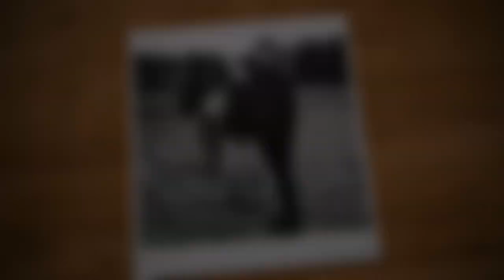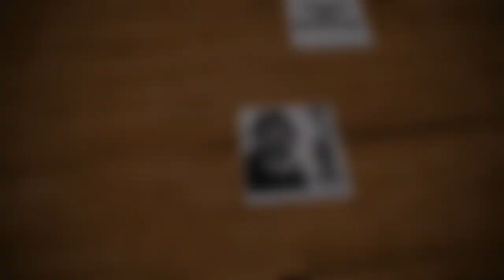Storm Arwen, Vlog 27.11.21